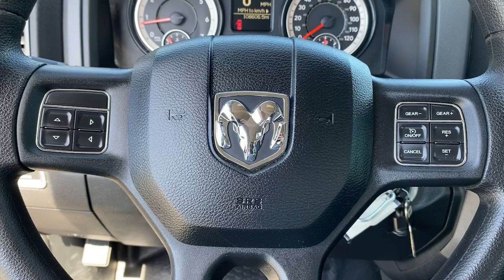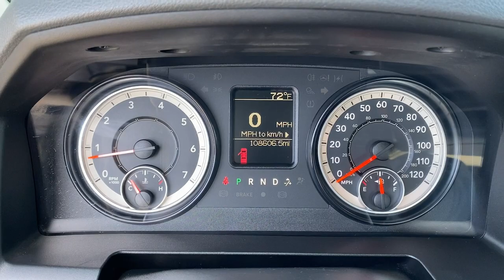2017 Ram 1500 Jasper, Canton, Woodstock, Alpharetta, Kennesaw, GA F6355B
Granite Crystal Metallic Clearcoat Used 2017 Ram 1500 available in Jasper, Georgia at Shottenkirk Ford of Jasper. Servicing the Canton, Woodstock, Alpharetta, Kennesaw, GA area.

**LOCAL TRADE IN**, **CLEAN CARFAX HISTORY**, **BLUETOOTH/HANDS FREE**, and **POWER WINDOWS & LOCKS** Quick Order Package 26B Tradesman and Tradesman Package Shottenkirk Ford of Jasper is pleased to offer you this exceptional 2017 Ram 1500. This Tradesman 1500 Exterior is finished in Granite Crystal Metallic Clearcoat and the interior is finished in Diesel Gray/Black Vinyl.br2017 Ram 1500 Tradesman 8-Speed Automatic RWD HEMI 5.7L V8 Multi Displacement VVTbrbrbrShottenkirk Customer Care* is included in all Purchases! 6 Months or 6000 Miles Powertrain Coverage, 1 Year Paintless Dent/Ding Removal - One year Windshield Repair, see dealer for complete details in store Another fine automobile offered by Shottenkirk Automotive Group Online All the Time!